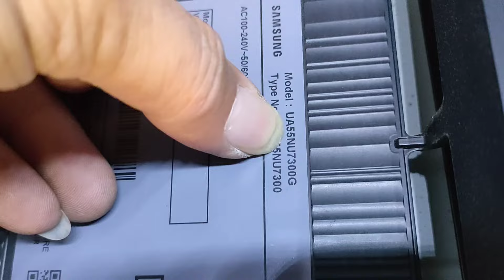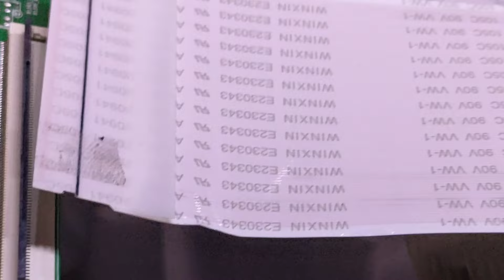samsung 55 smart tv blinking red